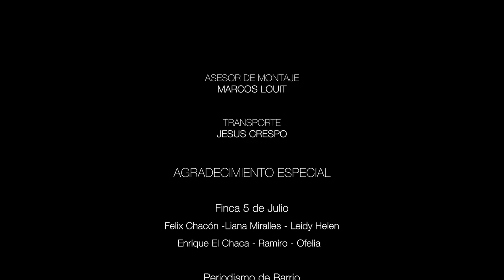La basura aprovechada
Liuvar emigró hacia La Habana en 2008, proveniente de Santiago de Cuba. A pesar de los pocos conocimientos agrícolas con que contaba, pues su formación es de profesor de Educación Física, ha logrado convertirse en el mayor productor de materia orgánica del municipio Habana del Este. Un documental de Alejandro Ramírez Anderson.
La reproducción total o parcial de este material sin autorización de Periodismo de Barrio o de su autor está prohibida.